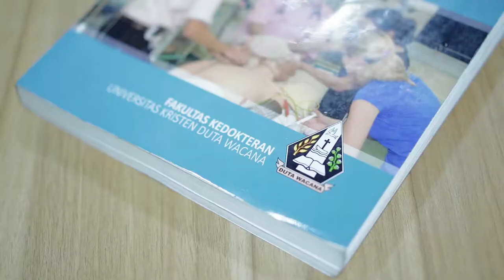Profil Universitas Kristen Duta Wacana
Halllo KoncoDW semua👋
Nih yg mau tau gmna sih UKDW itu dan ada apa aja di ukdw itu👌👌